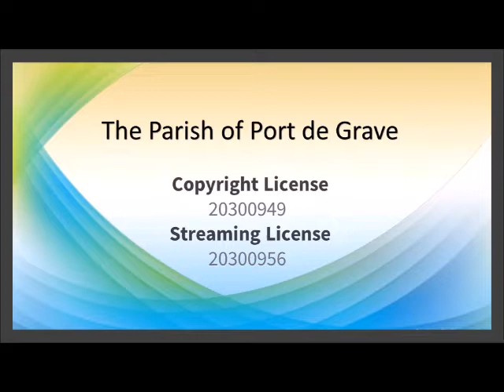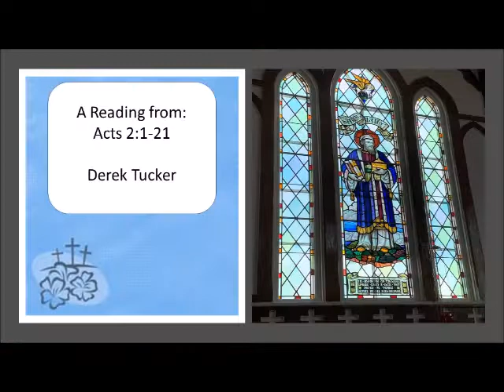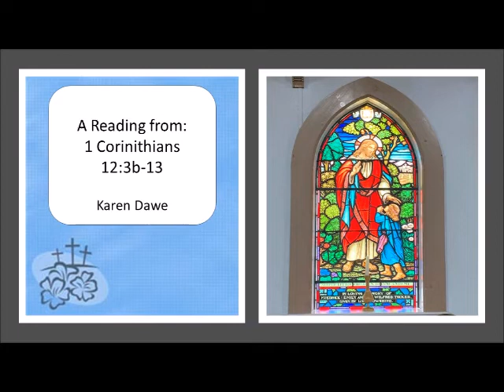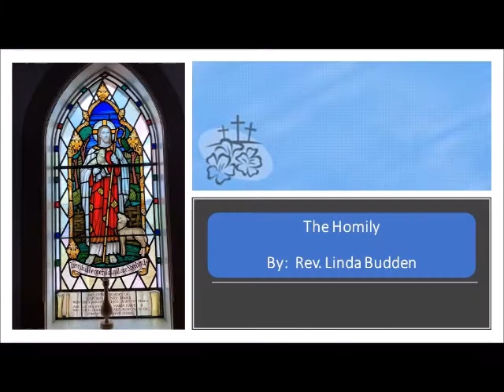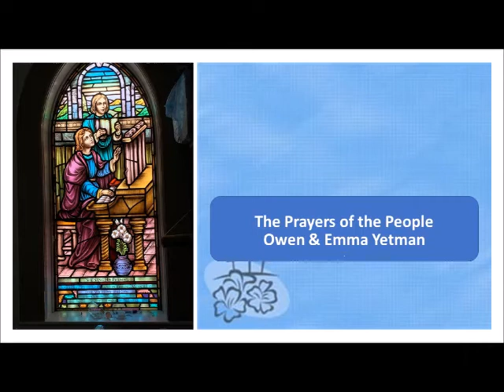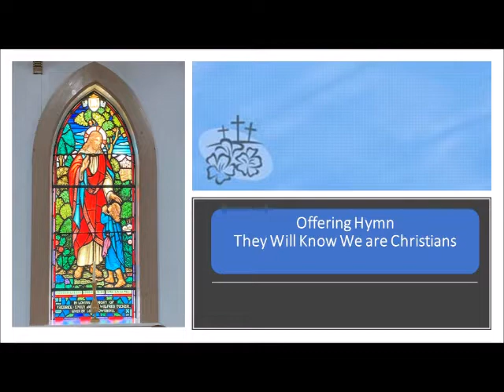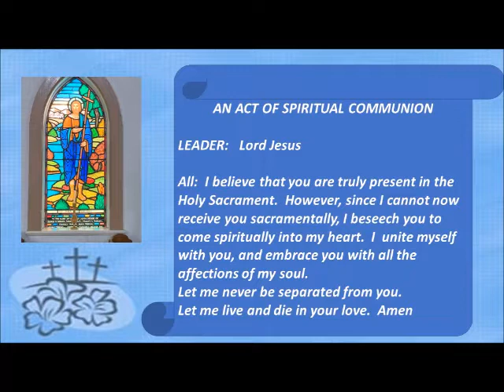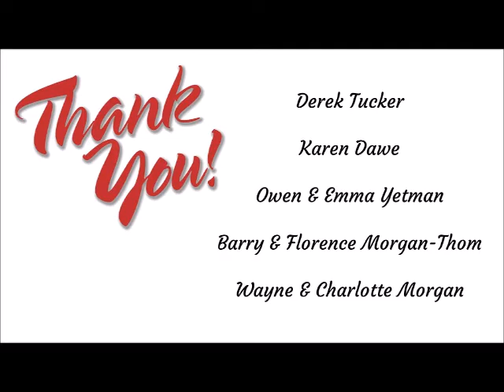Parish of PDG May 31 2020 Evening Service at 7 pm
The Parish of Port de Grave presents Pentecost Sunday with Rev. Linda Budden, Priest in Charge coming to you from St. Luke's Church in Port de Grave.

CCLL
Copyright Licence
20300949

Streaming License
20300956